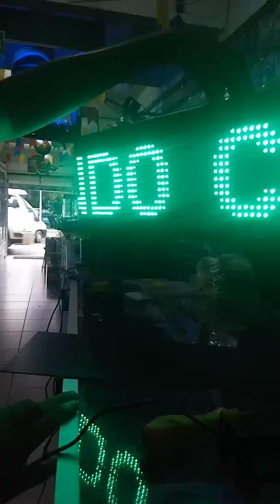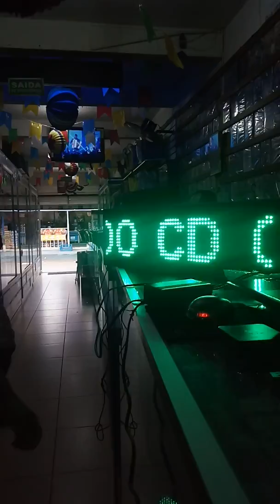cleciano publicou conserto de placa de leds vidio inedito